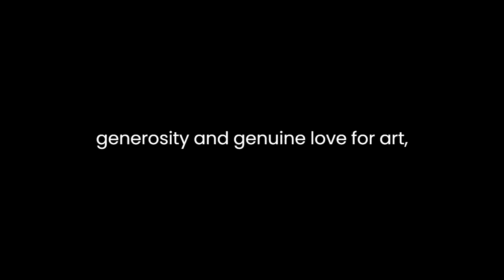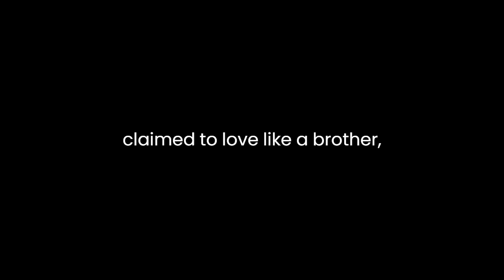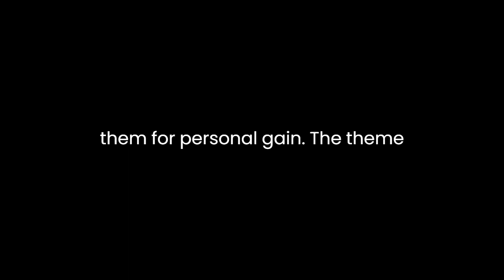"Cousin Pons" By Honoré de Balzac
In "Cousin Pons" by Honoré de Balzac, the author delves into the intricate depths of human relationships, particularly focusing on the themes of greed, betrayal, and societal hypocrisy. Set in mid-19th century Paris, the novella portrays the life of Sylvain Pons, a talented musician and art collector, who becomes the victim of his own naivety and the avarice of those around him.The character of Cousin Pons embodies the innocence and vulnerability of an artist consumed by his passion for art and music. Despite his artistic talent and genuine affection for his cousin, Madame Camusot de Marville, Pons is manipulated and exploited by her husband and their social circle. Balzac portrays Pons as a sympathetic figure, highlighting his kindness, generosity, and genuine love for art, which stand in stark contrast to the materialistic values of the bourgeois society around him.The novella explores the destructive power of greed through the character of Madame Camusot de Marville and her husband, Monsieur Camusot. Their relentless pursuit of Pons's valuable art collection exposes the underlying greed and moral bankruptcy of the bourgeoisie. Madame Camusot's betrayal of Pons, whom she once claimed to love like a brother, underscores the ruthless nature of social climbing and the hypocrisy of bourgeois morality.Balzac also critiques the bourgeois obsession with appearances and social status. The Camusots' disdain for Pons's humble origins and their relentless pursuit of wealth and social advancement reveal the superficiality and moral corruption inherent in bourgeois society. The novella exposes the hypocrisy of the bourgeoisie, who claim to uphold values such as family loyalty and moral integrity but are willing to sacrifice them for personal gain.The theme of betrayal is further explored through the character of Schmucke, Pons's loyal friend and companion. Despite Schmucke's unwavering loyalty and devotion to Pons, he is ultimately manipulated by Madame Camusot and her allies. Schmucke's tragic fate highlights the vulnerability of the innocent and the ease with which they can be exploited by those with malicious intentions.Balzac's portrayal of Parisian society is characterized by its moral decay and moral bankruptcy. The city's glittering facade conceals a world of greed, betrayal, and social inequality, where the pursuit of wealth and status takes precedence over human decency and compassion. Through vivid descriptions and richly drawn characters, Balzac immerses the reader in the turbulent world of 19th century Paris, exposing the moral contradictions and social injustices that define bourgeois society.In conclusion, "Cousin Pons" is a powerful critique of bourgeois morality and the destructive power of greed. Through its vivid portrayal of characters and society, Balzac exposes the hypocrisy and moral bankruptcy of the bourgeoisie, while also highlighting the vulnerability of the innocent in a world driven by materialism and social ambition. The novella remains a timeless exploration of human nature and the corrosive effects of greed and betrayal on individuals and society as a whole.